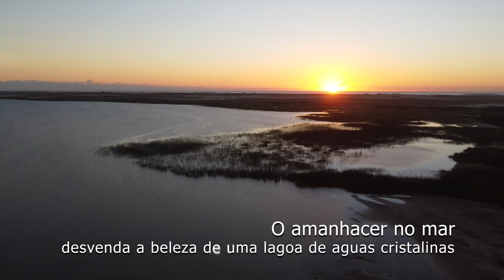Lagoa do Bacupari (LAGOA AZUL) RS video aéreo com DRONE 'Nascer e Por do Sol'